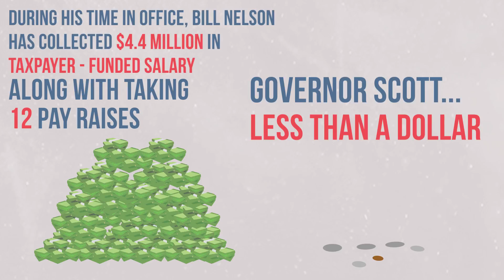Rick Scott - $4.4 Million - Florida Senate 2018